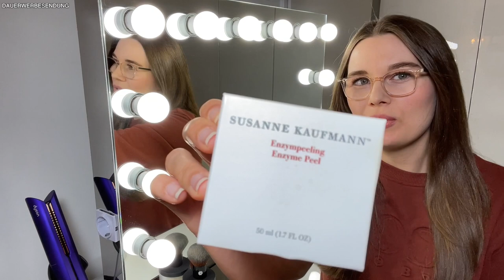Clean Beauty Naturkosmetik - meine Lieblingsprodukte | DoctorAmi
Code: DoctorAmi20

Hallo meine Lieben, in diesem Video zeige ich euch die Produkte aus dem Bereich Naturkosmetik und clean beauty, die ich am liebsten für meine Gesichtspflege und Haare verwende. Viel Spaß beim Zuschauen! Keep smiling! Eure DoctorAmi

Urtekram Kamillen Shampoo
Bioficcina Toscana konzentrierte Haarspülung
Weleda Erfrischungsdusche Citrus

Philips Sonicare DiamondClean smart in weiß
Philips Sonicare DiamondClean smart in schwarz

Thumbnail: Sean Sinclair